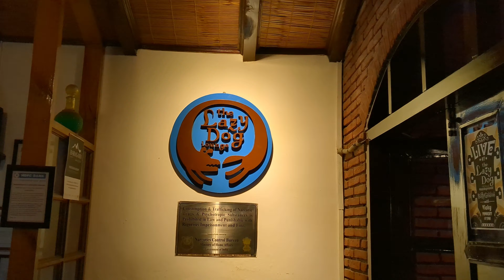You probably shouldn't do this || From Raw Himachal EP01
Hey, This is Aakash, and Ik you've heard millions of times that I'm on a month-long backpacking trip in Himachal. but what was I doing there?
Exploring our Pahadi culture - Yeah, Going out for new experiences and understanding Himachal to its core - Ofc. Documenting my every experience to help you understand that Himachal is much more than the breathtaking Views, treks, and Beautiful waterfalls- Yeah. that's my job no. & I take my job very seriously.

This video is clipped out from My first episode of the Raw Himachal series. Where I explore the unseen Manali.
This video is about my first day in Manali, where I came and started the trip with the blessing of the Beas River. I took some cold plunges, It made my heart sprint, my every organ felt alive, the cold water was like punching hundreds of pins across my body but when I came out. I did not regret a single moment inside. My dopamine and adrenaline were through the roof and I was with myself.

Then by evening, I went exploring around old Manali. We went to Manu temple and did some cafe hopping as well.

Cheers
Sky